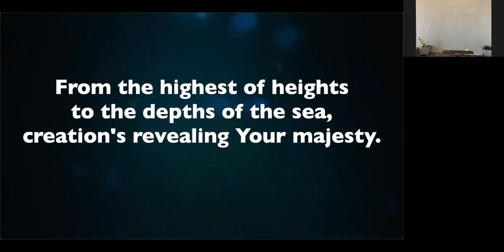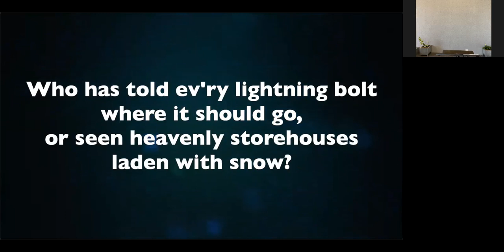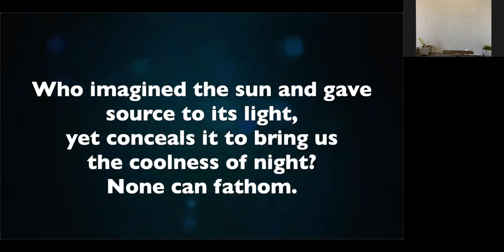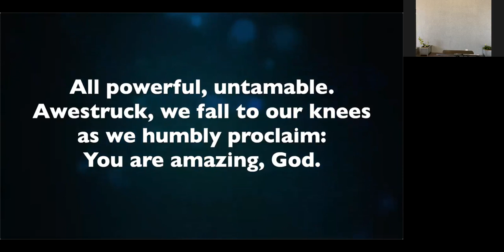Sermon Acts 13:13-52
Sunday 2nd August, 2020
Text: Acts 13:13-52
"Learning Evangelism from the Best"